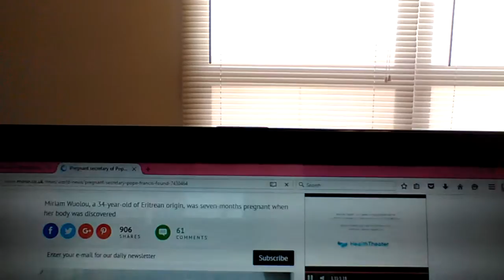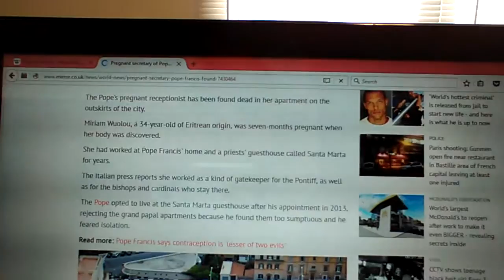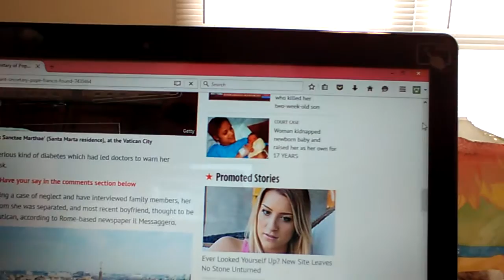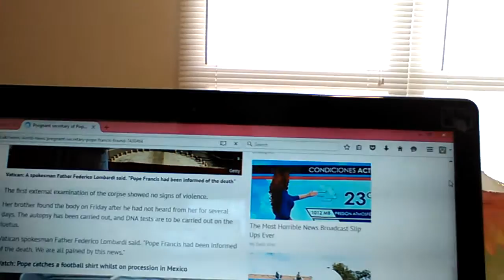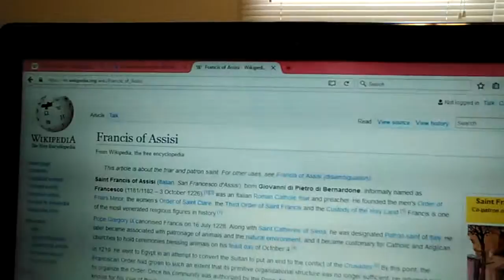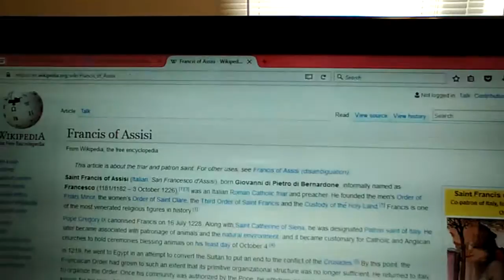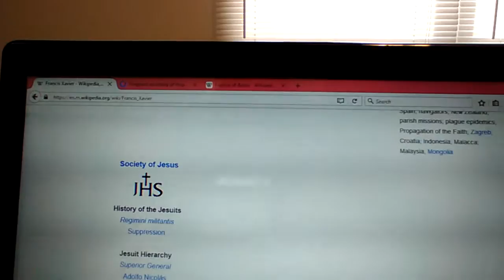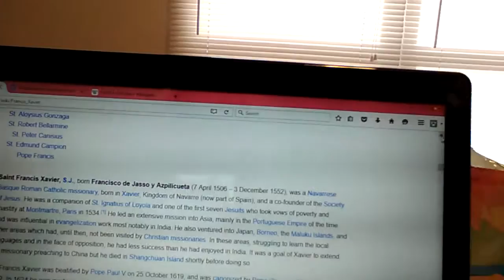The Pregnant Secretary of Pope found Dead....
Religious, Political and Social Commentary